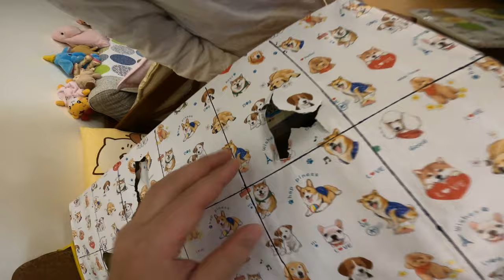抽抽樂_妹妹當選模範生抽抽樂_每週抽抽樂實況報導_(3月2週)_200315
2020年3月第2週抽抽樂實況報導